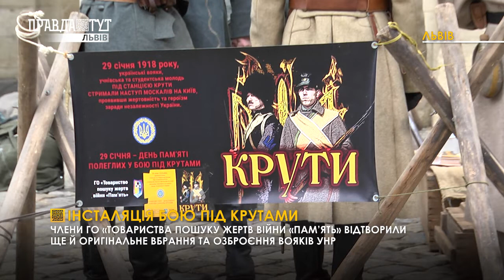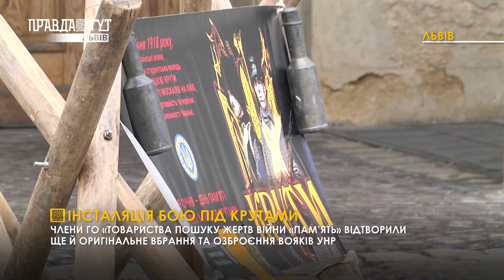У центрі Львові влаштували інсталяцію Бою під Крутами. ПравдаТУТ Львів / Випуск новин 01.02.2021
Відтворити історію. У центрі Львова представники Товариства пошуку жертв війни «Пам'ять» влаштували спеціальну інсталяцію до річниці Бою під Крутами. Як виглядали вояки армії УНР та якими були про події того часу, дивіться у сюжеті.